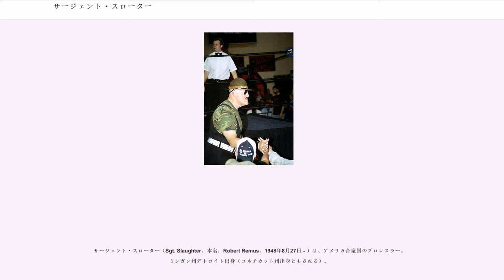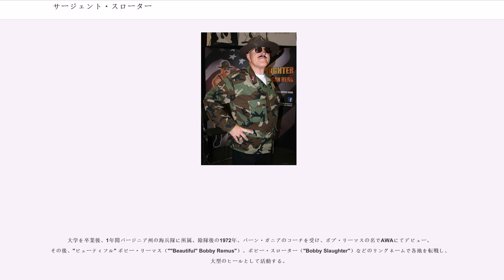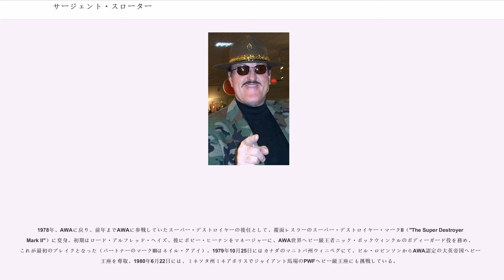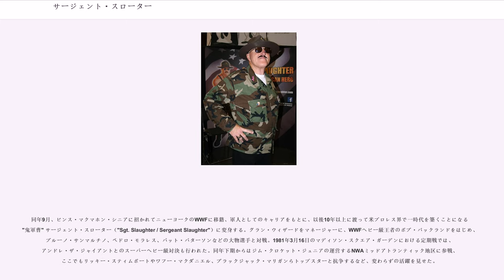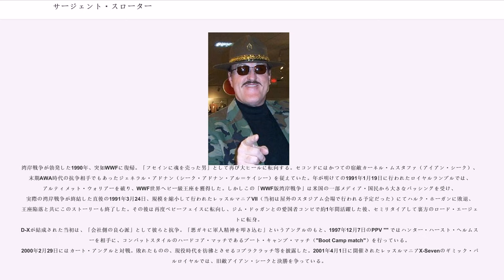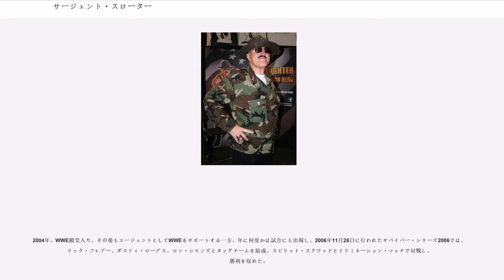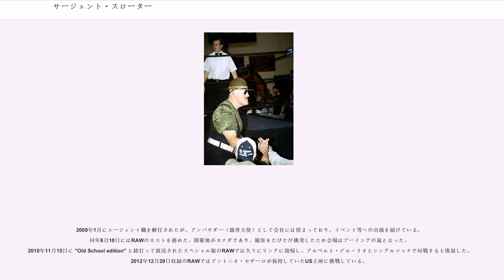サージェント・スローター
サージェント・スローター（Sgt. Slaughter、本名：Robert Remus、1948年8月27日 - ）は、アメリカ合衆国のプロレスラー。ミシガン州デトロイト出身（コネチカット州出身ともされる）。

「鬼軍曹」と呼ばれる軍人ギミックで1970年代から1990年代後期まで活躍した。元WWF世界ヘビー級王者、WWE殿堂者。愛称は「サージ」。

大学を卒業後、1年間バージニア州の海兵隊に所属。除隊後の1972年、バーン・ガニアのコーチを受け、ボブ・リーマスの名でAWAにてデビュー。その後、"ビューティフル" ボビー・リーマス（""Beautiful" Bobby Remus"）、ボビー・スローター（"Bobby Slaughter"）などのリングネームで各地を転戦し、大型のヒールとして活動する。

1975年1月、ボビー・スローター名義で国際プロレスに初来日。グレート草津やマイティ井上と金網デスマッチで対戦した。同年7月にはボブ・リーマス（日本での表記はボブ・レムス）として全日本プロレスに登場。1976年3月29日には中南部のNWAトライステート地区にてバック・ロブレイと組み、ジェリー・ブラウン&バディ・ロバーツのハリウッド・ブロンズからUSタッグ王座を奪取、初戴冠を果たす。翌1977年1月12日には中西部のNWAセントラル・ステーツ地区にて、マイク・ジョージを破りセントラル・ステーツ・ヘビー級王座を獲得した。

1978年、AWAに戻り、前年までAWAに参戦していたスーパー・デストロイヤーの後任として、覆面レスラーのスーパー・デストロイヤー・マークII（"The Super Destroyer Mark II"）に変身。初期はロード・アルフレッド・ヘイズ、後にボビー・ヒーナンをマネージャーに、AWA世界ヘビー級王者ニック・ボックウィンクルのボディーガード役を務め、これが最初のブレイクとなった（パートナーのマークIIIはネイル・グアイ）。1979年10月25日にはカナダのマニトバ州ウィニペグにて、ビル・ロビンソンからAWA認定の大英帝国ヘビー級王座を奪取。1980年6月22日には、ミネソタ州ミネアポリスでジャイアント馬場のPWFヘビー級王座にも挑戦している。

同年9月、ビンス・マクマホン・シニアに招かれてニューヨークのWWFに移籍、軍人としてのキャリアをもとに、以後10年以上に渡って米プロレス界で一時代を築くことになる "鬼軍曹" サージェント・スローター（"Sgt. Slaughter / Sergeant Slaughter"）に変身する。グラン・ウィザードをマネージャーに、WWFヘビー級王者のボブ・バックランドをはじめ、ブルーノ・サンマルチノ、ペドロ・モラレス、パット・パターソンなどの大物選手と対戦。1981年3月16日のマディソン・スクエア・ガーデンにおける定期戦では、アンドレ・ザ・ジャイアントとのスーパーヘビー級対決も行われた。同年下期からはジム・クロケット・ジュニアの運営するNWAミッドアトランティック地区に参戦、ここでもリッキー・スティムボートやワフー・マクダニエル、ブラックジャック・マリガンらトップスターと抗争するなど、変わらずの活躍を見せた。

鬼軍曹としてのキャラクター設定は徹底しており、プロモーション用のインタビューでは新兵を罵倒する下士官そのままに、口汚い言葉を抗争相手のベビーフェイスとそのファン達に浴びせていた（タズは少年時代、スローターのマイクパフォーマンスを見てスラングを学んだと述懐している）。また、ミッドアトランティック地区ではドン・カヌードルとジム・ネルソンを二等兵ギミックの部下に仕立て「コブラ・コープス（"Cobra Corps"）」なる小隊を指揮。彼らをパートナーにタッグ戦線にも進出したが、部下達が試合中にミスを起こすと殴りつけ、まだ試合が続いているにもかかわらず罰則としてリング上で腕立て伏せを命じるなどした。

1981年5月と1982年8月には新日本プロレスに登場、アントニオ猪木とのシングルマッチも行われた（2戦して2度共フォール負け）。1981年の来日時はM...